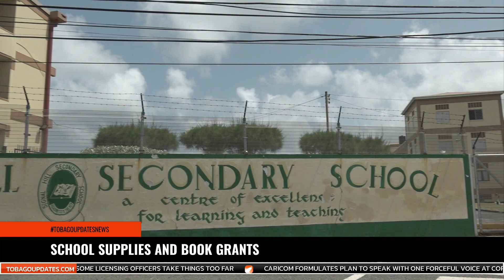SCHOOL SUPPLIES AND BOOK GRANTS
The Ministry of Education, in a press release, shared an update on the $1,000 School Supplies and Book Grant, which supports financially disadvantaged students at the primary and secondary school levels. The Ministry informed the public that successful applicants will receive these grants starting from August 5th via direct deposit to their bank accounts. They will be notified via an email or a telephone call when these grants are sent to their respective banks. For those who will be receiving these grants through cheques, distribution will begin on August 12th 2024. They will be contacted through email or a telephone call. The collection venue, requirements to encash cheques and where they can be encashed will be shared. The Ministry of Education advises applicants to look for any further updates via their social media pages.